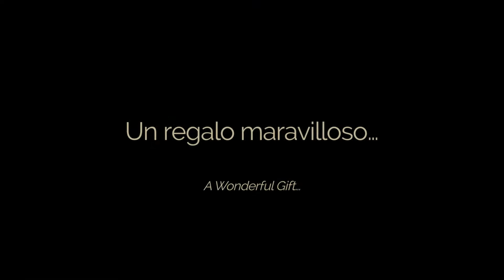Parque del Retiro Madrid · El Retiro Park | Top 50 Postcards · RetiroExperience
El Retiro Park | Top 50 Postcards Exclusive Collection
Las mejores 50 postales del Retiro | Vol. 01

Photos by Antonello Dellanotte

The postcards that everyone will want to retain

Write your loved ones with these exciting cards or simply collect them, or put them in a frame, or leave them on the table for your family and guests delight with these stunning images of El Retiro. As we know it would cost to get rid of these small artworks, we have prepared several packs so you do not run out.
Escribe a tus seres queridos con estas emocionantes postales o simplemente, colecciónalas, o ponlas en un marco, o déjalas sobre la mesa para que tus familiares e invitados se deleiten con estas fabulosas imágenes del Retiro. Como sabemos que te costaría deshacerte de estas pequeñas obras de arte, hemos preparado varios packs para que tú no te quedes sin.

The most valued photos on social networks.
This exquisite collection is the result of years of work and hundreds of hours of selection and editing. For the final selection it has  taken in consideration the acceptance by the public after publication of each photo in social networks.
Esta exquisita colección es fruto de años de trabajo y cientos de horas de selección y edición.